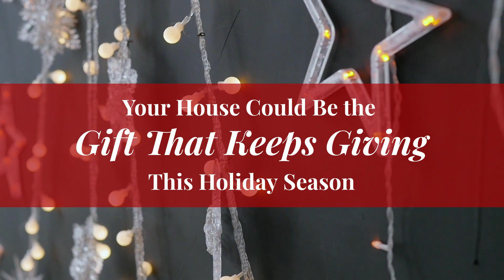20211223 Your House Could Be the Gift That Keeps Giving This Holiday Season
Many buyers are searching for a home right now, but there aren't enough for sale.

We live and breathe by these words… SERVICE – INTEGRITY – COMMITMENT! Whether you are new to the market, thinking of moving up, or an experienced investor, my team and I have the expertise, proven track record, and resources to help you buy or sell your next home. Our power team brings a wealth of business and financial expertise to the table but mostly we understand and appreciate the TRUE meaning of Client SERVICE!

Awards & Designations - Washingtonian Magazine 2014 thru 2021 Top Realtor Team.

9211 Corporate Blvd, Suite 250
Rockville, MD 20850